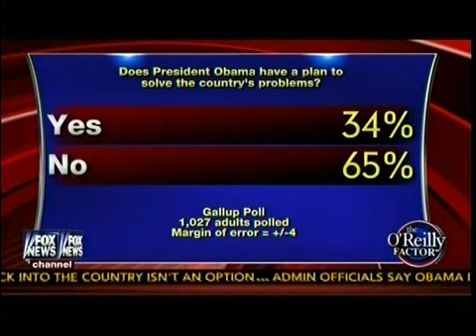Doing Nothing Admin - Chaos In Iraq - O'Reilly Talking Points